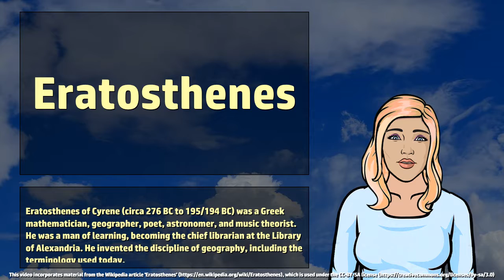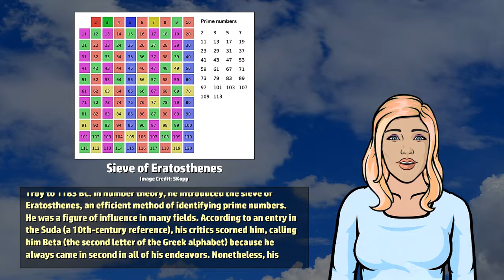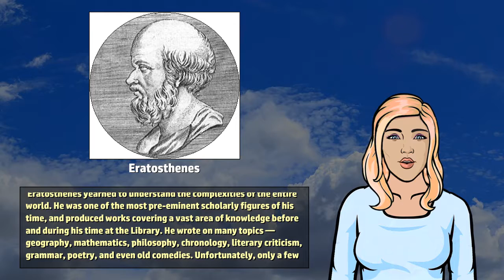Eratosthenes - Wikivids (2017)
Wikivids presents a brief video about Eratosthenes! Eratosthenes of Cyrene (circa 276 BC to 195/194 BC) was a Greek mathematician, geographer, poet, astronomer, and music theorist.